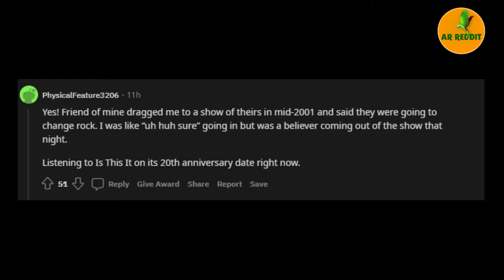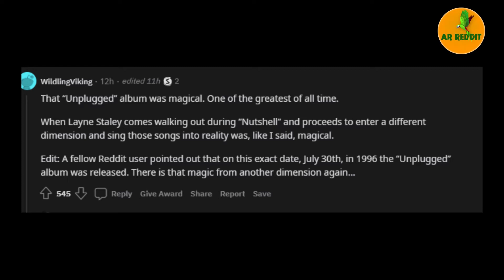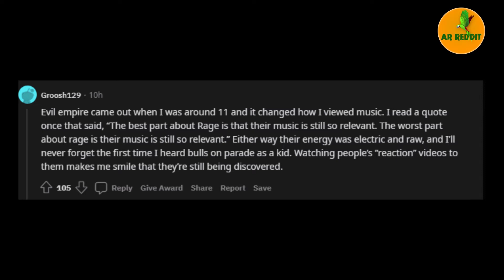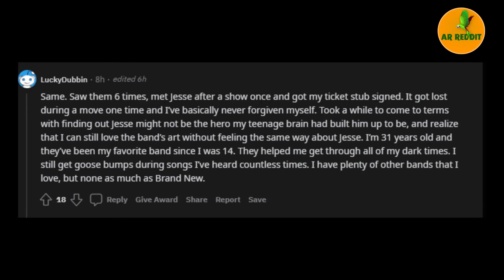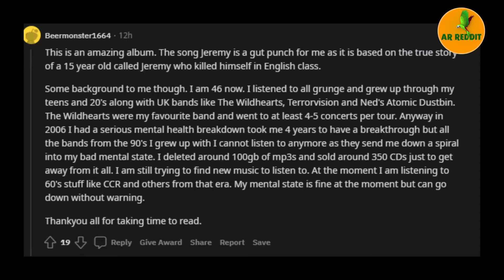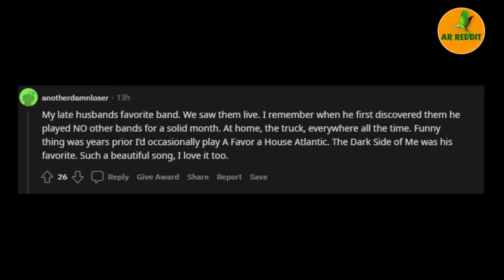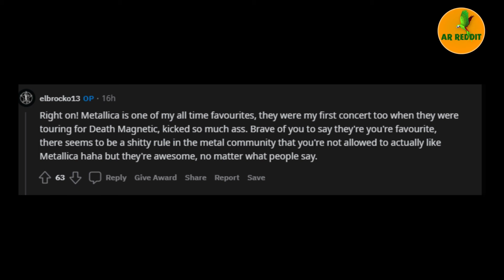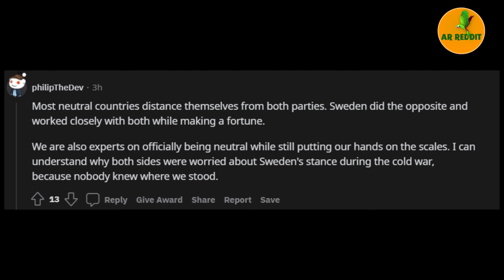What was your country doing during World War 2?/AskRedditStorie.